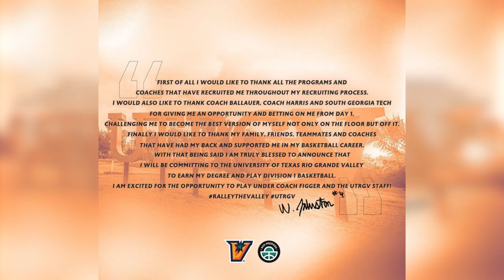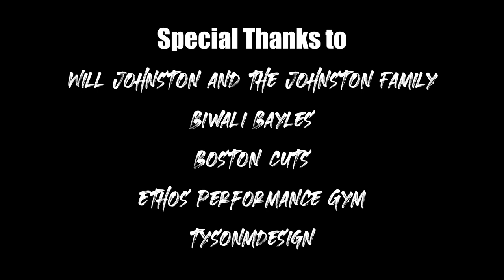GOE Chronicles Episode 1 - Will Johnston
A series where we explore the stories of our athletes!

Episode 1 tells the story of Will Johnston, a Sydney grown athlete who took a unique path towards reaching NCAA D1.